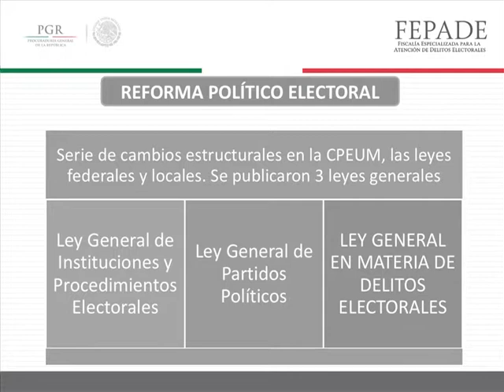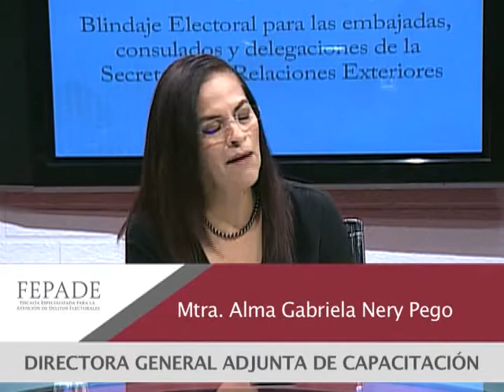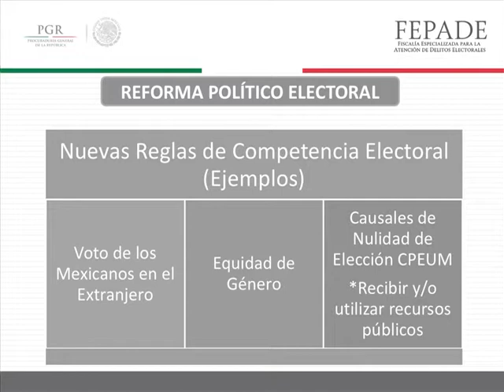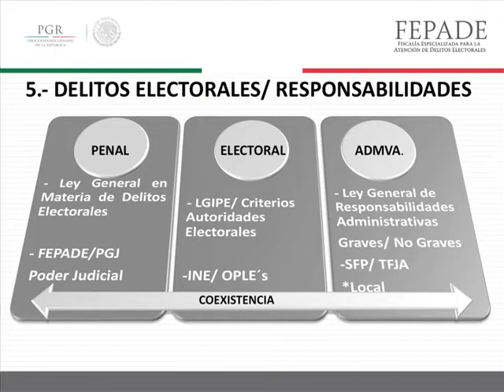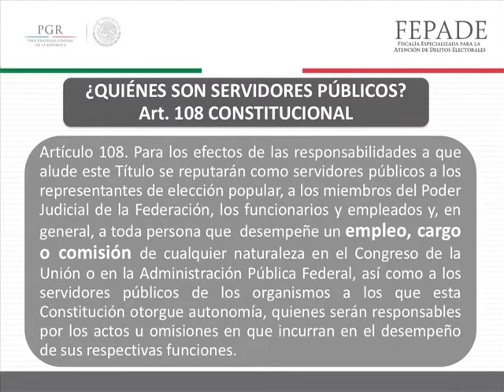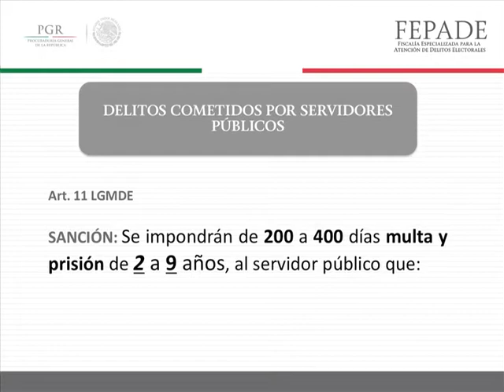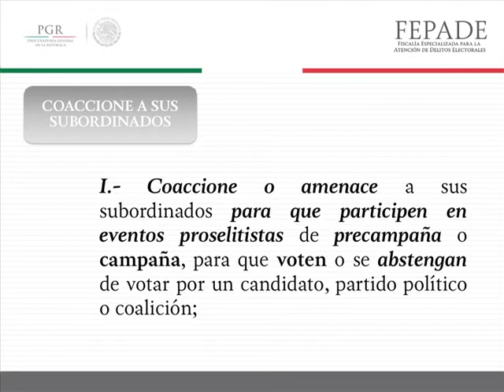2 Blindaje Electoral, Sesión 10 a m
Teleconferencia Blindaje Electoral, sesión 2, 10 am.